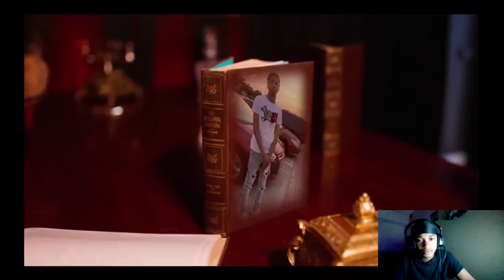Lil 2z - Talkin To Headstone ( Twenty1Funny Reaction )